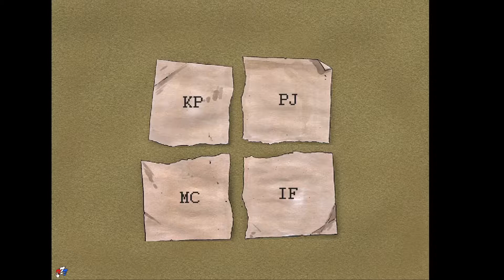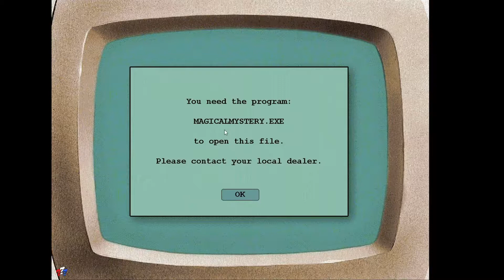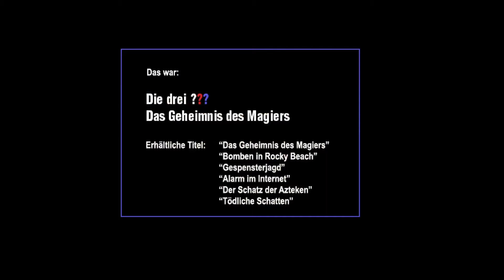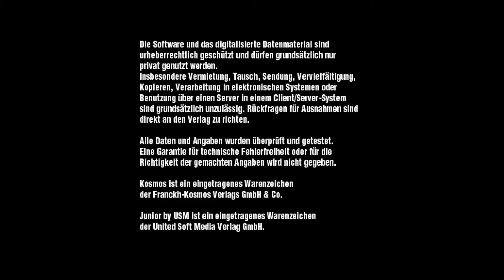Let's Play Die drei ??? Das Geheimnis des Magiers [German] - #5 - Der letzte Koffer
Zeit für ein neues drei Fragezeichen Spiel. Dieses Mal spielen wir den ersten Teil, dieser alten Kinderspiele.
Leider ist das Spiel teilweise so random, dass ich nicht umhin kam, mir eine Komplettlösung anzugucken. Ich wünsche euch trotzdem viel Spass bei dem Projekt! :)

Story: Über Rocky Beach gerät ein Flugzeug ins Schlingern. Um die Maschine ruhig zu halten, wirft die Crew einige Koffer aus dem Flugzeug. Diese Koffer gehören niemand anderem als dem besten Zauberer der Welt. Nun müssen die drei Fragezeichen diese Koffer finden, bevor ihr wertvoller Inhalt jemand anderem in die Hände gerät...

Entwickler: Exozet Games GmbH
Publisher: United Soft Media
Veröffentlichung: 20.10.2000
Plattformen: PC
Genre: Adventure

Ihr habt Bock dieses Spiel selbst zu spielen? Dann kauft es euch doch und unterstützt damit die Entwickler

Schreibt mir eure Meinung in die Kommentare oder als Privatnachricht. Oder, ihr schreibt mir einfach auf Facebook und Twitter!